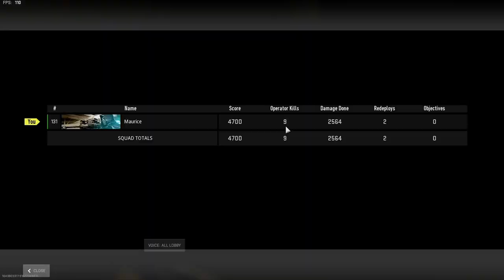Warzone 2.0 Drumstick Moments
If you want more warzone Content please Like and